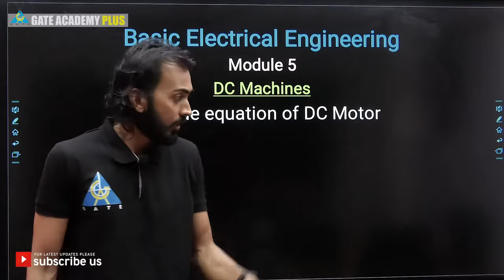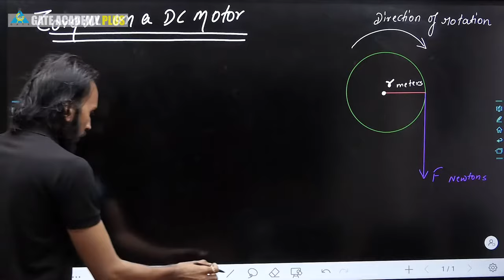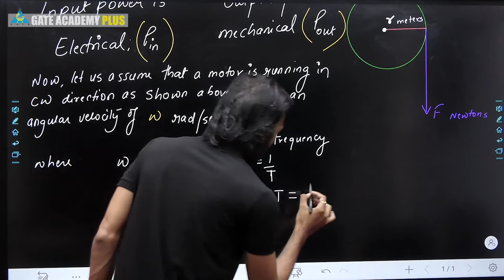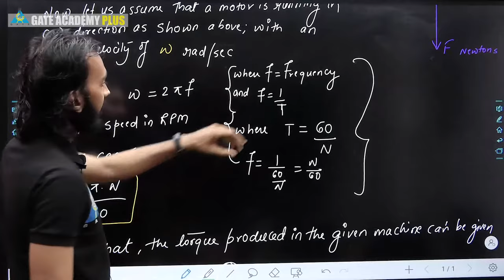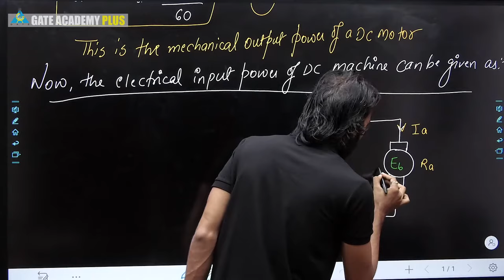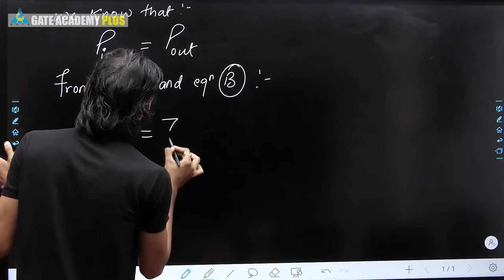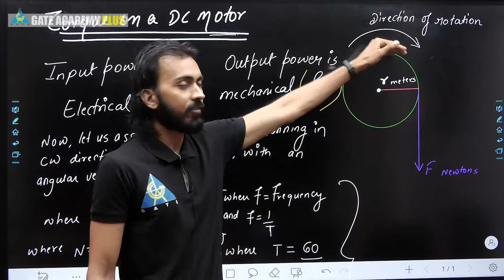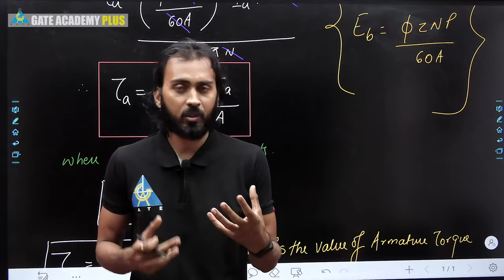Basic Electrical Engineering | Module 5 | Torque equation of DC Motor | Lecture 43